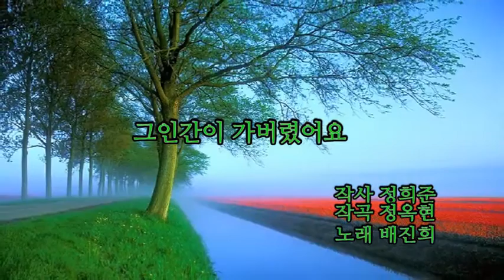배진희/그 인간이 가버렸어요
1.노래 : 그 인간이 가버렸어요
2.가수 : 배진희
3.작사 : 정희준
4.작곡 : 정옥현
5.사진 : 네델란드의 봄꽃